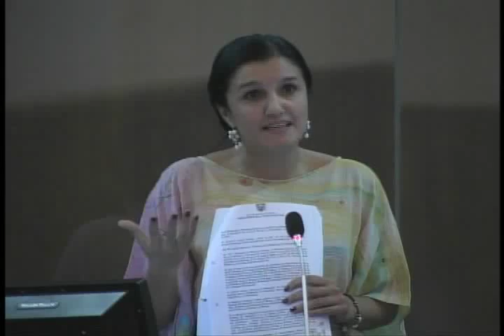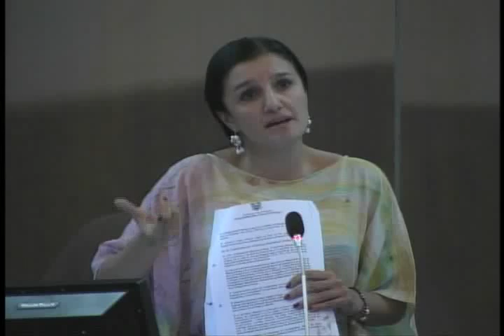SESIÓN 237 INTERVENCIÓN ASAMBLEISTA ROSANA ALVARADO